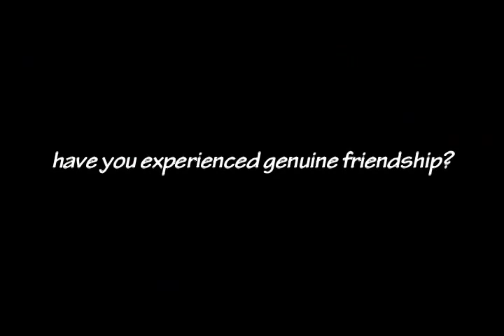Official Mazavor Trailer # 2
Mazavor is an independent film shot in Puerto Princesa City, Palawan which features local cuisines and sceneries. The film revolves around each character's journey and realizations that our choices in life defined us.
Producers: Alicia Q. Montejo Monette Montejo
Director: Monica Q. Montejo
Directors of Photography: Paula Morandarte Raphael Palencia
Production Designer: Christiane Camat
Assistant Director: Aldwin Bonggao

Starring:
Jacob Dasco
Suzuki Sadatsugu
Van-Rio Pasco
Joubert Saspa
Niewel Pansa
Ivy Jill Loresto
Mark John Macola
Kriskim Quimado
Jenny Villodrez
Berjyl Baluyot
Amy Bonales
Celeste Pilapil
Corinne Tana
Reggie Lampano